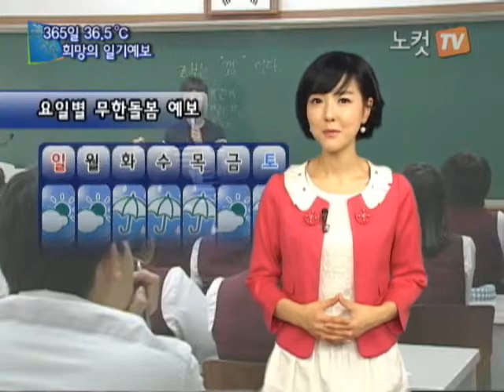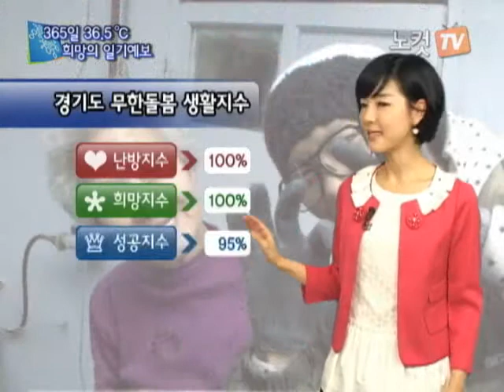[노컷TV]경기도 무한돌봄으로 '희망온도 UP~'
최근 장기화된 경제침체와 예년보다 일찍 찾아온 한파로 인해 불우이웃들의 겨울나기가 더욱 힘겨워 질 것으로 예상되는 가운데 경기도는 무한돌봄 사업을 통해 경제상황 악화로 인한 위기상황에 놓인 차상위계층이 어려움을 극복할 수 있도록 지원해주고 있다.

 경기도는 지난해 11월 전국 최초로 무한돌봄 사업을 선보였고 1년이 지난 지금 경기도 희망온도를 높이기 위해 더욱 다양한 사업을 전개하고 있다.

 우선 경기도는 그동안 무한돌봄 지원대상에서 제외되어 복지사각지대에 놓여있었던 거리의 노숙인들에게 무한돌봄 의료비 지원의 확대로 노숙인들의 정상적인 사회복귀를 지원했었다.

 이렇듯 도내 노숙인 등 사회취약계층에 대한 관심을 높이고 재기의 용기와 희망을 주는 생활밀착형 복지서비스가 시작된 점은 환영할 일이다.

 또한 경기도는 경제상황 악화로 어려운 가정이 증가함에 따라 지방재정 조기집행 성과금 1억5천만원을 도내 재정이 열악한 노숙인 쉼터 및 상담센터 12개소와 독거노인, 노숙인 등 위기가정 무료급식 지원을 위한 경기 무한돌봄 119한솥밥운영 등 사회취약계층인 노숙인과 위기에 처한 어려운 이웃들에게 지원해 위기상황을 해소한다는 방침이다.

 경기도는 이를 위해 도내 각 노숙인 시설 등으로 부터 사업계획서를 제출받아 시설 특성과 형편에 맞는 수요자 중심의 맞춤형 지원을 해 나갈 계획이다.

 뿐만 아니라 경기도는 무한돌봄 사업의 일환으로 대학교과 연계해 어려운 농촌에 대한 무한돌봄 농촌봉사를 실시한다.

 공부의 신, 대학생 무한돌봄 농촌봉사는 경기도와 대학생들이 어려움에 처한 위기가정에게도 평등한 교육의 기회를 제공하자는데 의견을 모으고 상호 협력하여 추진하게 됐다.

 농촌 지역의 아동, 청소년들이 방과후 학습지도를 위해 결성된 대학생 봉사 단체 공부의 신은 노블리주 오블리제를 실천하기 위해 마을과 자매결연을 맺고 정기적인 무한돌봄 농촌마을 봉사활동을 하게 될 예정이다.

 이렇듯 시행 1년이 지난 무한돌봄 사업은 그 이름만큼이나 무한발전과 무한변신을 꾀하고 있다. 앞으로 도는 위기가정에 대한 체계화된 지원을 위해 경기 미래복지재단에 경기도 무한돌봄 센터를 설치할 예정이다.

 이와 관련해 박춘배 도 복지정책과장은 무한돌봄사업은 기존 제도에서 보호가 어려운 위기가정을 지원해주는 사업으로서 많은 도민들에게 큰 힘이 되고 있다며 앞으로 새로운 복지전달체계인 무한돌봄센터를 설치해 공공자원과 민간사업의 연계를 통한 통합서비스 제공과 사례관리를 실시함으로써 도민에게 더 가까이 다가가는 복지정책을 추진할 것이라고 말했다.

 무한돌봄 사업 1년, 더욱 폭넓고 따뜻한 사업으로 이 겨울, 경기도 전체 희망온도가 올라갔으면 하는 바람이다.